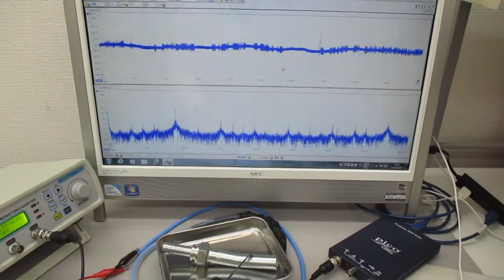メガヘルツの超音波伝搬状態を利用した表面処理技術 Ultrasonic-labo